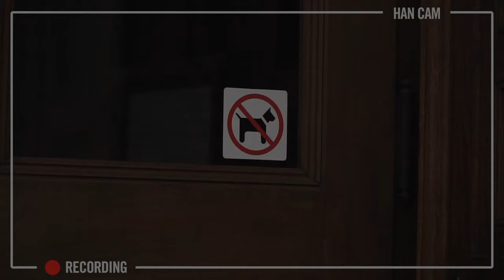Clemson Women's Basketball || The Vlog (Italy Tour, Vol. 3)